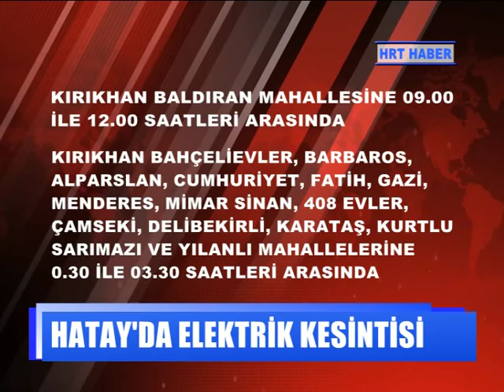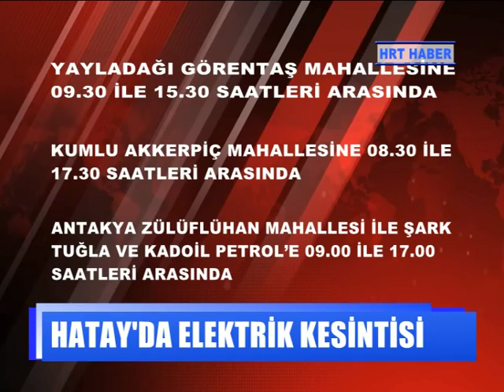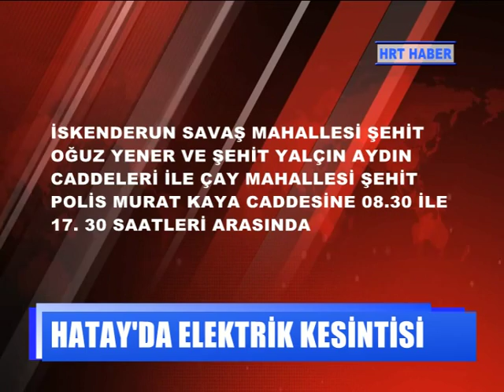18 KASIM CUMA GÜNÜ ELEKTRİK KESİNTİSİ UYGULANACAK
TOROSLAR ELEKTRİK DAĞITIM ANONİM ŞİRKETİNDEN YAPILAN AÇIKLAMAYA GÖRE; 18 KASIM CUMA GÜNÜ ELEKTRİK KESİNTİSİ UYGULANACAK.